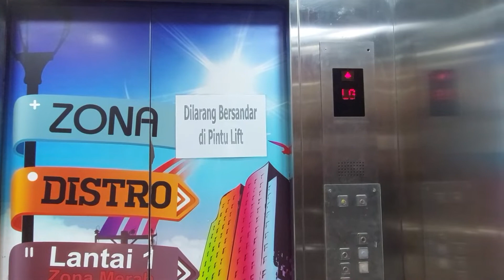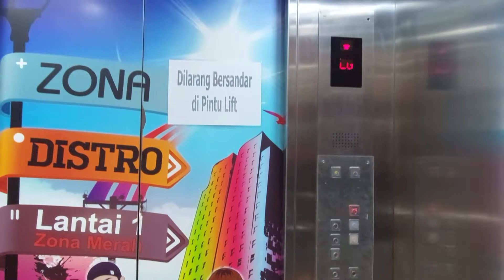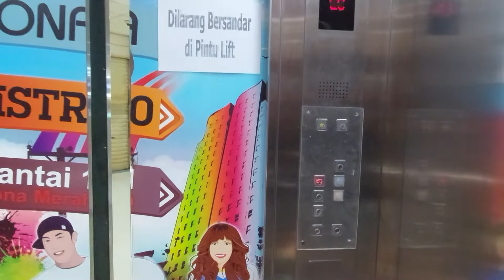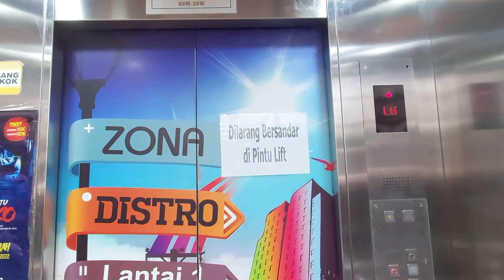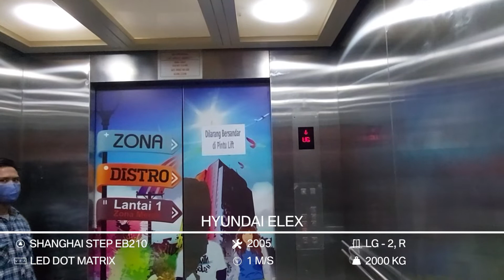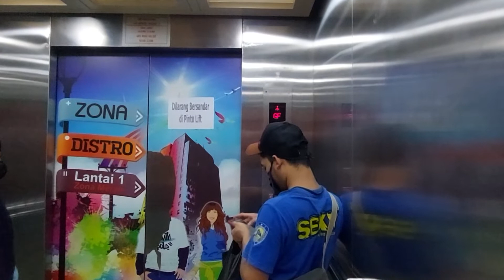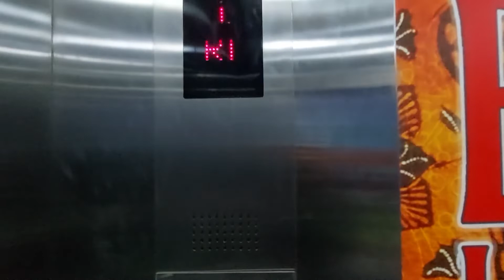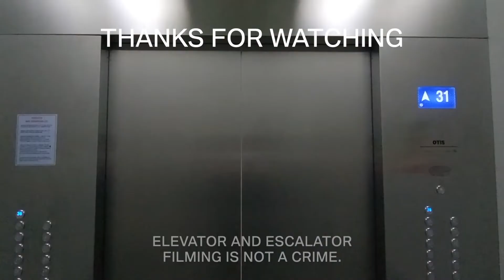Hyundai Traction Passenger & Service Elevators at Sentra Grosir Cikarang, Bekasi Regency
The passenger elevator didn't serve the 1st and 2nd floors, because those space were filled by Ramayana and Robinson. The floor indicators on the service elevators look like they has been modernized by a generic.

Building Information
Name: Sentra Grosir Cikarang
Address: 95, RE. Martadinata Rd, North Cikarang, Bekasi Regency, West Java 17530, Indonesia

Elevator Information
Brand: Hyundai
Model: Elex ?
Drive type: Machine Room Traction
Fixtures: Shanghai STEP EB210
Floor indicator: LED Dot Matrix
Year of installed: 2005?
Speed: 1 m/s
Installed by: PT. Superhelindo Jaya Perkasa
Floor Service:
- Passenger: LG, GF, UG, 1*, 2*, RF (6 floors)
- Service: LG, GF, UG, 1, 2, RF (6 floors)
(*) Locked floor
Capacity:
- Passenger: 900 KG / 13 persons
- Service: 2000 KG
History: Original
Filming Difficulty: Easy

Camera Information
Device: Samsung Galaxy A52
Resolution: 1080p | 30 FPS
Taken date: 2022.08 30